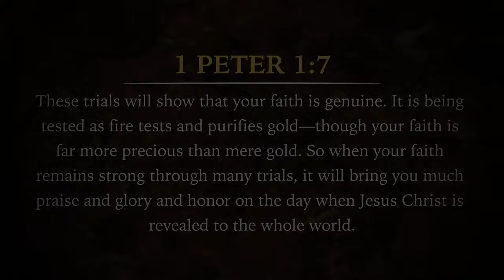Faith and Fire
You won't know if your faith is genuine until it has been tested. Hardships are guaranteed. Can the same be said of your faith? In this short message, David Diga Hernandez presents both a challenge and an encouragement. Trials will come, and your faith will be purified.